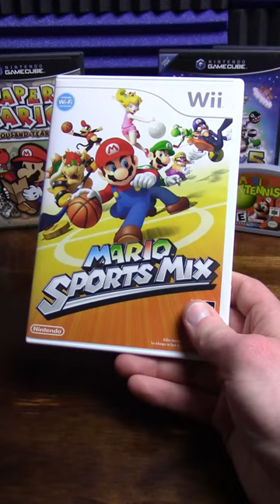Top 5 Spin Off Mario Games!!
This Wednesday was March 10, a.k.a. Mar10 Day, and to celebrate, I'm doing daily uploads Monday-Friday!

Today I decided to highlight some of Mario's best spin off games, as we all know how amazing the main series games are and I already talked about those on Tuesday.

These are some of my personal favorites that you should definitely play if you haven't yet, but be sure leave some of your favorites in the comments!

Also, use my maker ID "LWM-KXH-Q0H" to access my Super Mario Maker 2 world and see if you have what it takes to beat it!

Any other ideas for shorts? Drop 'em down below!